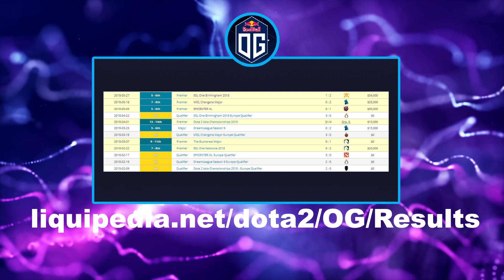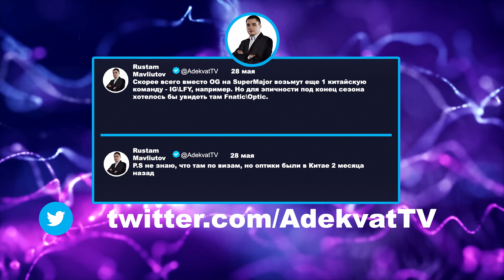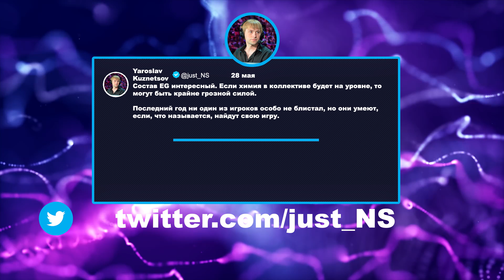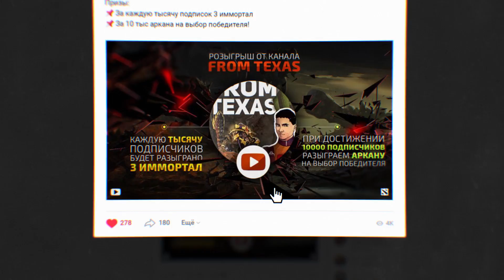EG победители TI8? Что теперь с OG? Обзор решафла перед Интом